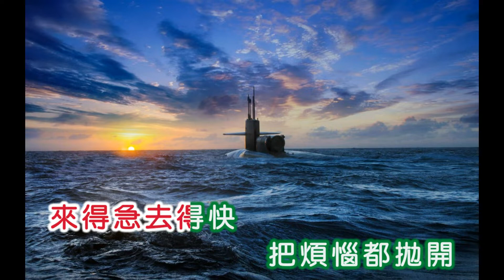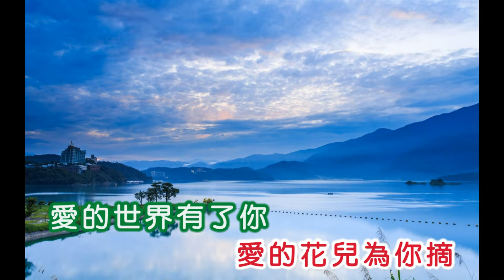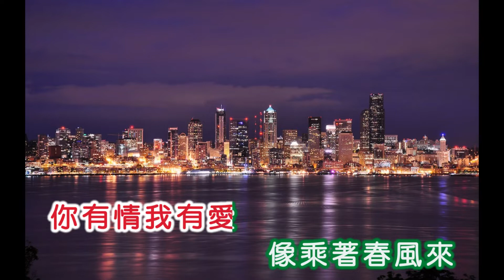郭淑芳 愛的春風